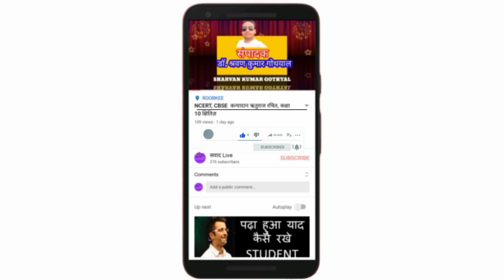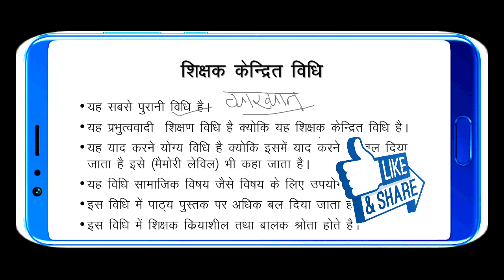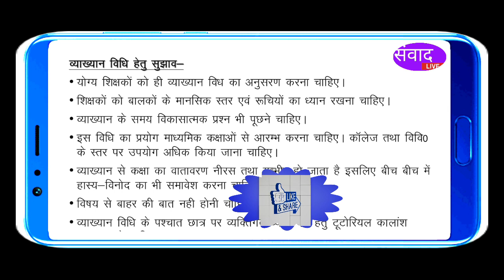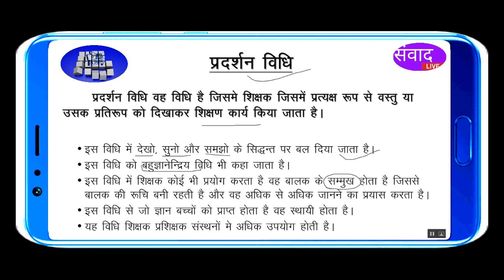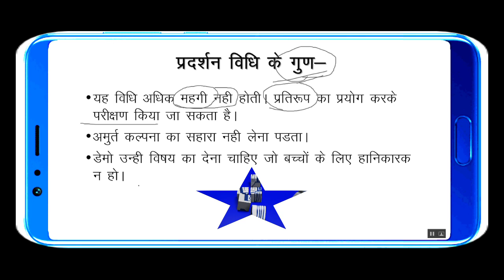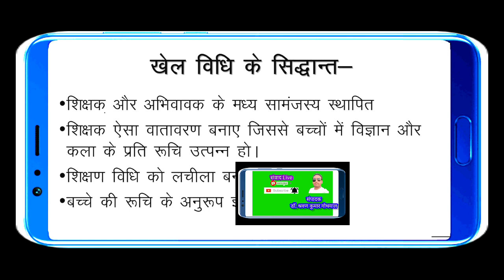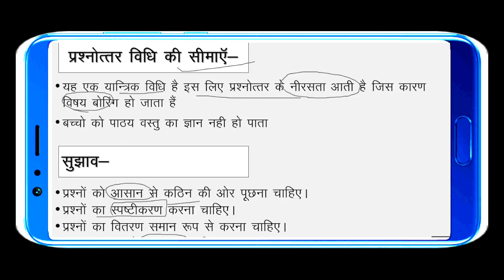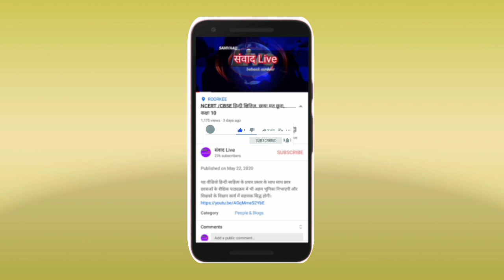lecture screening exam paper and LT. प्रवक्ता परीक्षा और सहायक अध्यापक परीक्षा ukpsc uksssc रट लो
यह वीडियो उत्तराखंड लोक सेवा आयोग व उत्तराखंड अधीनस्थ सेवा चयन बोर्ड द्वारा आयोजित प्रवक्ता परीक्षा और सहायक अध्यापक परीक्षा के लिए लाभप्रद सिद्ध होगी।